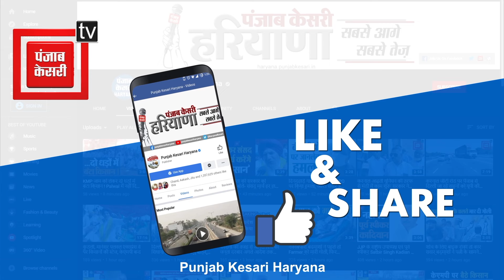नशा तस्करी को लेकर Abhay और Sucha Singh आमने-सामने, लपेटे में Ranjit Singh Chautala